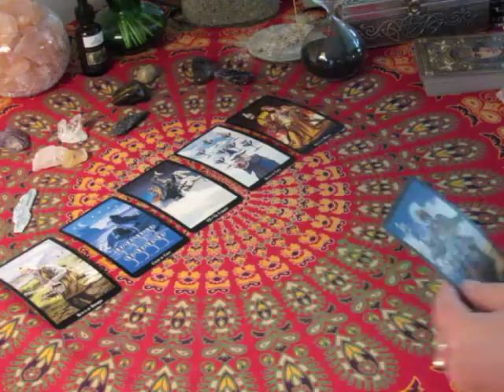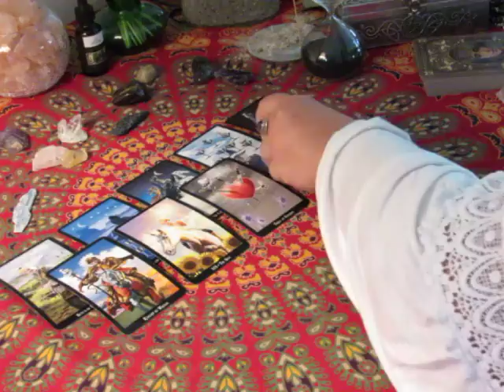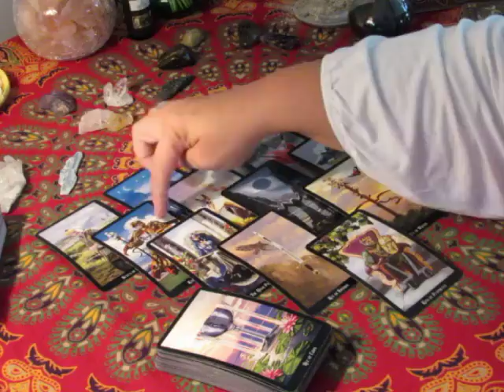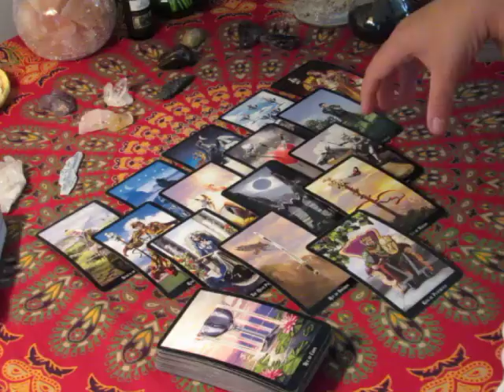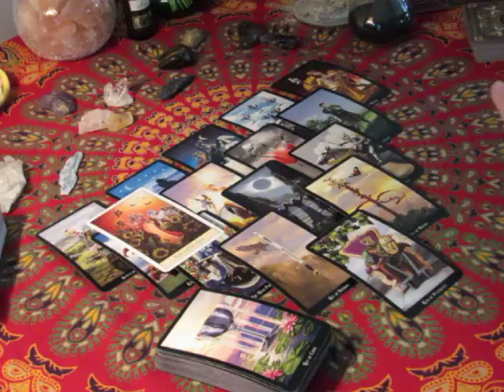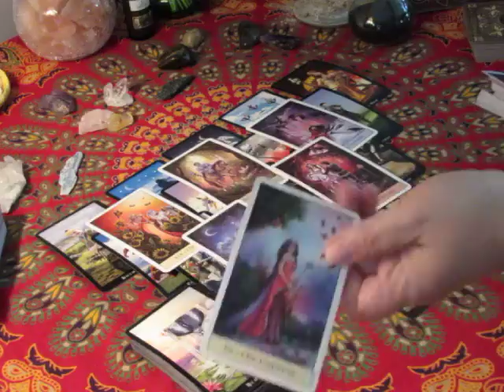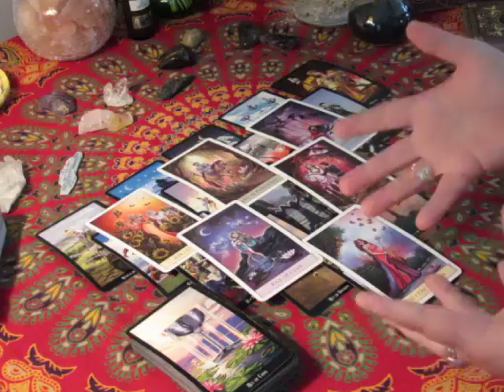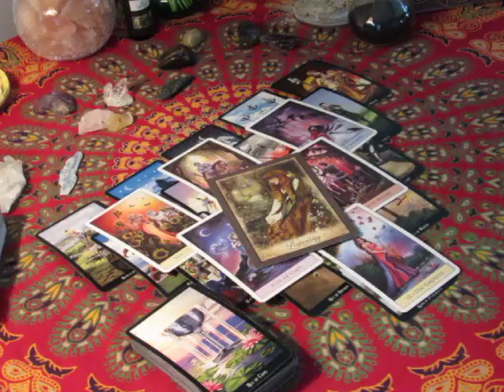~Virgo~Holy Crapola~October 16 to 22 Weekly Love Tarot Reading